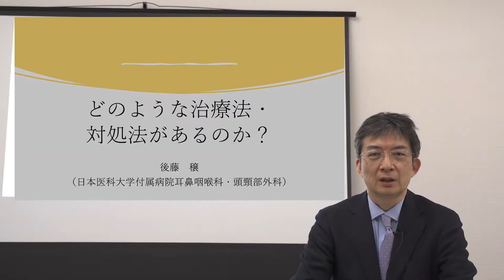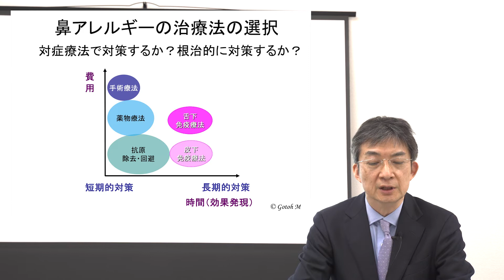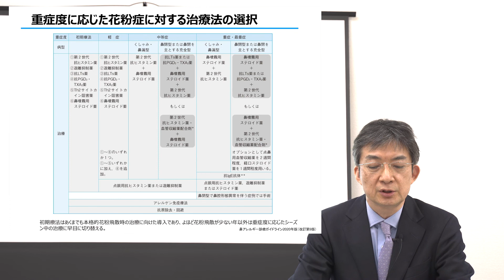花粉症 どのような治療法・対処法があるのか？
花粉症の治療法、対処法について日本医科大学の後藤譲先生に解説してもらいました。正しい知識で乗り切りましょう！

日本耳鼻咽喉科頭頸部外科学会　公式